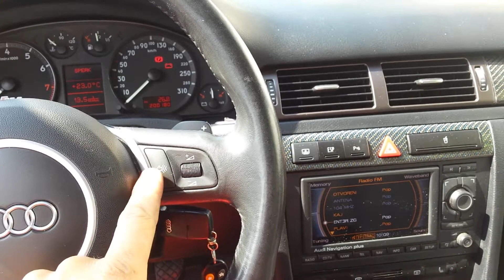Voice command on Audi A6 S6 C5 4B and RNS-E